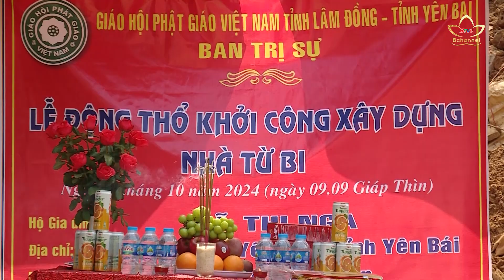Nỗ lực xây dựng mái ấm nơi vùng lũ | Bchannel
Dù đã trải qua một tháng sau bão lũ, nhưng đến nay những tàn dư vẫn còn hiện hữu trên những cung đường nơi các phố phường, bản làng miền Tây Bắc. Đặc biệt là đời sống và kinh tế của người dân vẫn bị ảnh hưởng vô cùng nghiêm trọng.